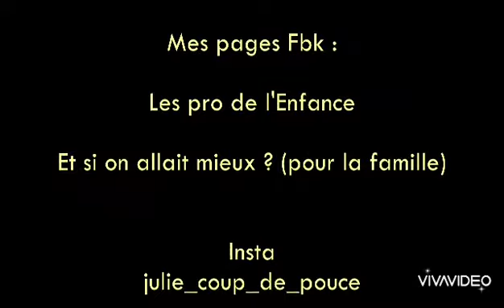Parent : S'ouvrir au monde de l'invisible 29.09.2021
🛎🎥 Pas évident d'entendre des propos déroutant de nos chers enfants, imagination ? Accès au monde de l'invisible ? Avoir un don ?

✨Aujourd’hui, Rachel Chevalier, géobiologue (= radiesthésiste), souhaite passer un message aux parents à ce sujet.